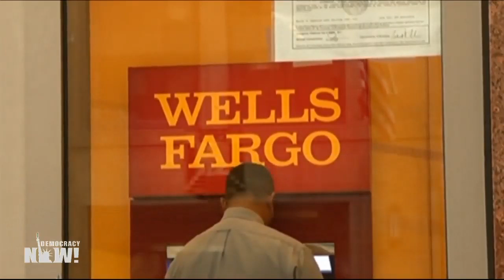Predatory Loans & other damaging actions